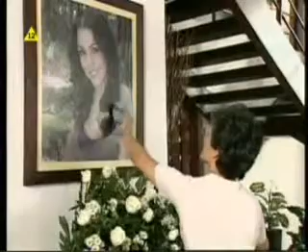Marina odc.91 cz.2